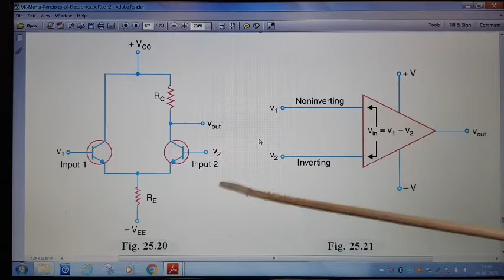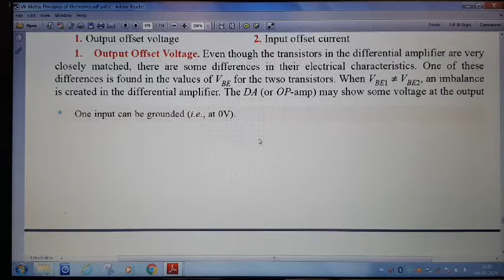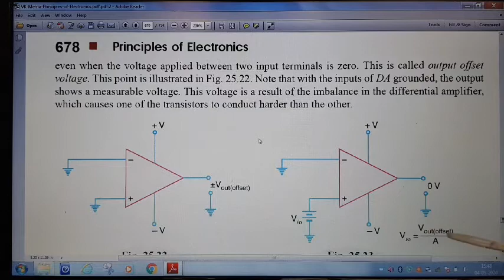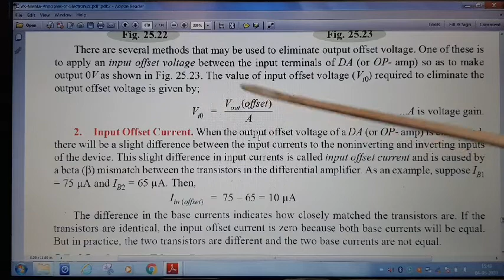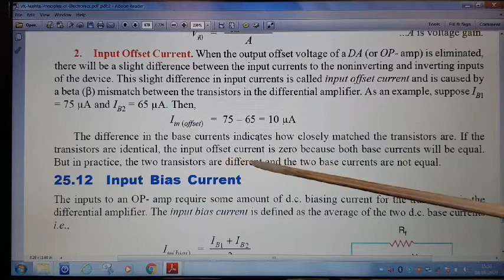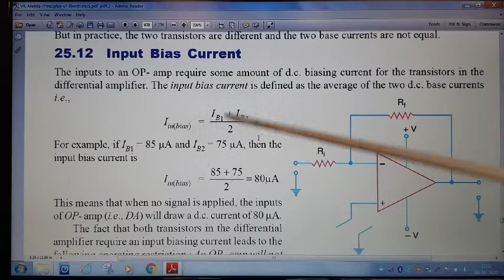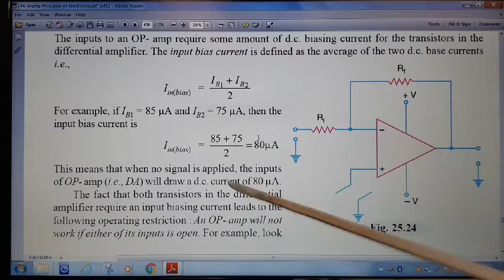Parameters of OPAMP due to transistor mismatch